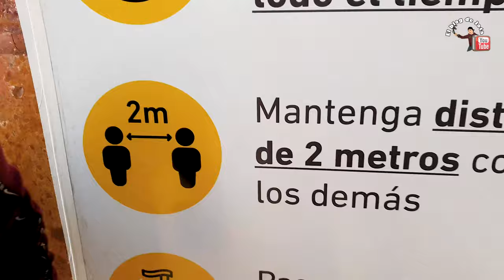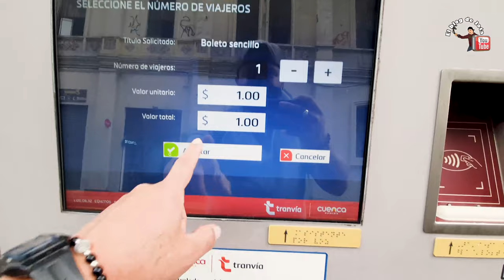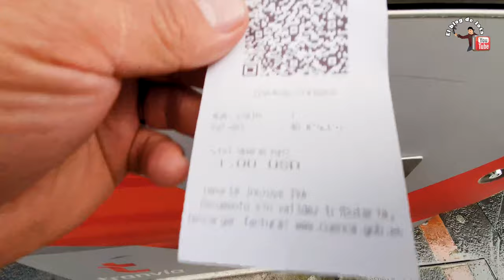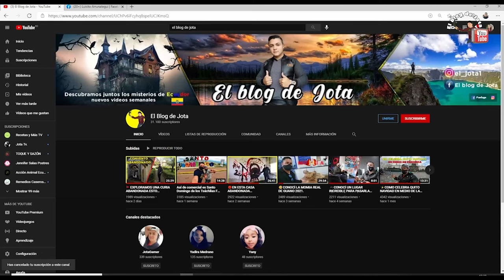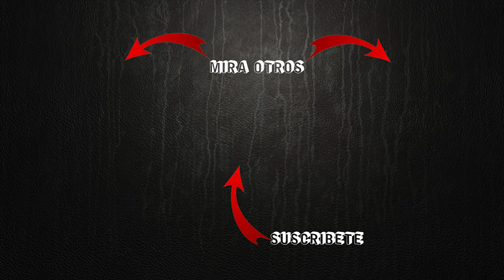Así es el Transporte Público MÁS COSTOSO y MODERNO del Ecuador 2021 | Tranvía de [CUENCA]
Que te parece déjamelo saber en los comentarios del transporte público y moderno del Ecuador tranvía de cuenca